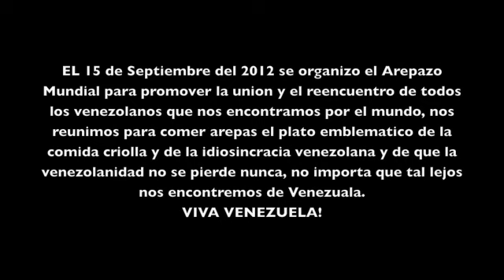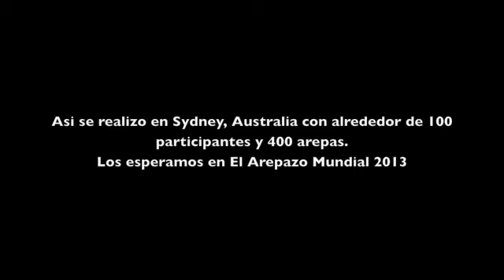Arepazo Mundial. Sydney. Australia. 2012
La comunidad venezolana en Sydney. Australia dice presente en el Arepazo Mundial 2012. El Arepazo se organizo para promover la unión y el encuentro entre todos los venezolanos en el mundo.
El Arepazo Mundial nos une para comer arepas, el plato más emblemático de la comida criolla, símbolo de nuestra idiosincracia y para que la venezolanidad no se pierde nunca, sin importar lo lejos que se estemos.
Sydney. Australia. Pioneros de los Arepazos en Australia.